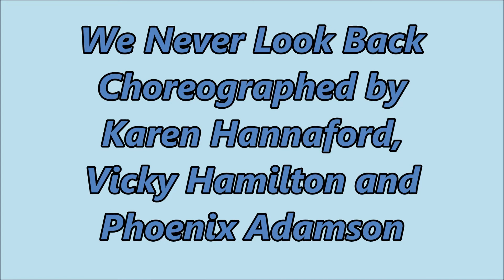We Never look Back line dance - Karen Hannaford, Vicky Hamilton and Phoenix Adamson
96 count, 2 wall line dance.
Wall 3 - 24 counts and restart.
Danced by Karen Hannaford, Vicky Hamilton and Phoenix Adamson.
This is our first time to dance this together. Up until now we've only managed to get 2 of together at a time as we live in 3 different cities in New Zealand.